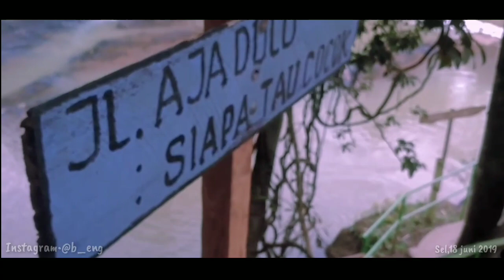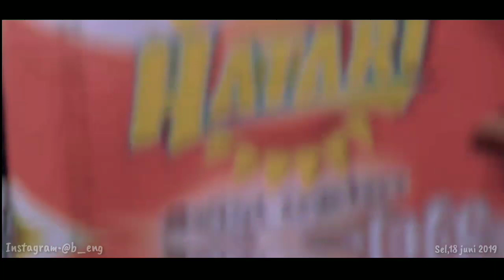CINEMATIC VIDEO || CURUP KERETA - REDMI 4X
Hallo gaes,Ini adalah video pertama di chanel youtube saya,
Video bertema Cinematic dengan proses pengambilan video sampai editing saya lakukan full di hp,